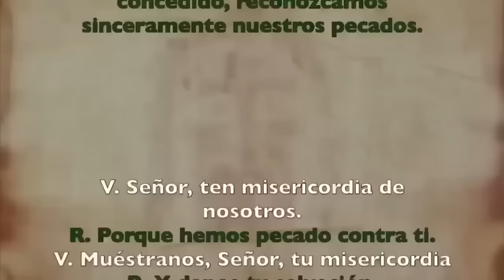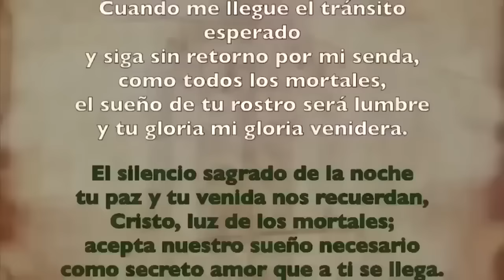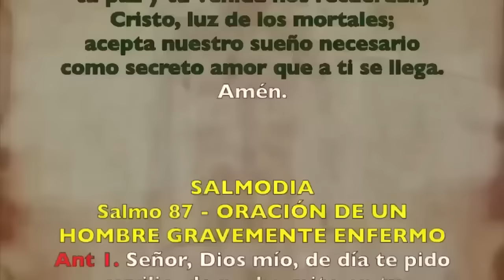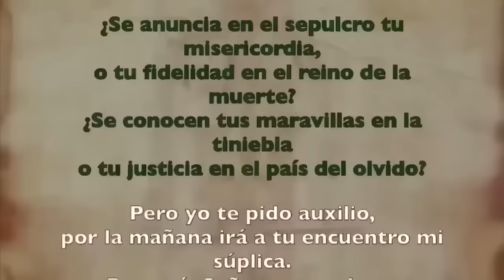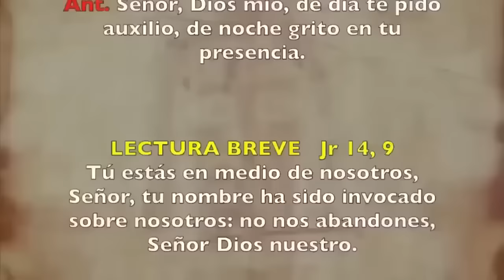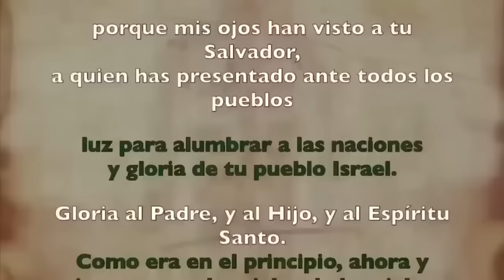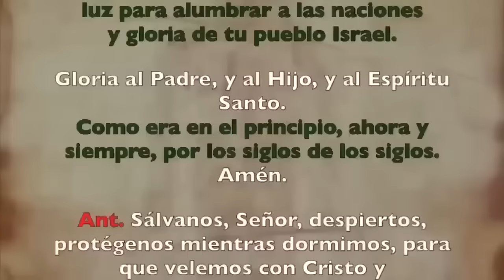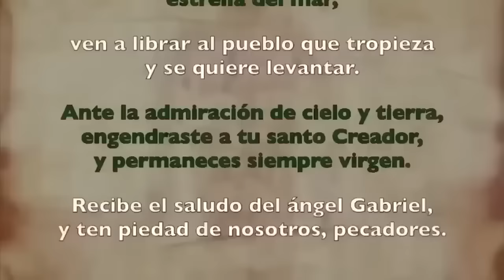Oración de la noche (Completas), VIERNES 10 DE MAYO, VI SEMANA DE TIEMPO DE PASCUA